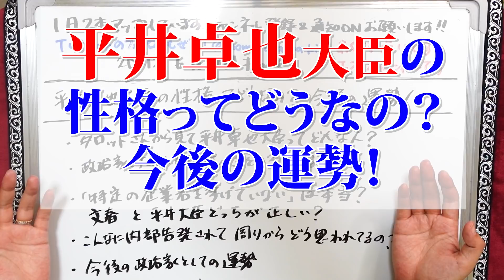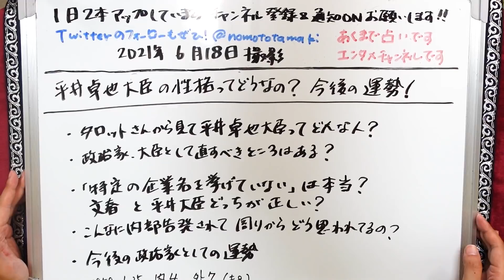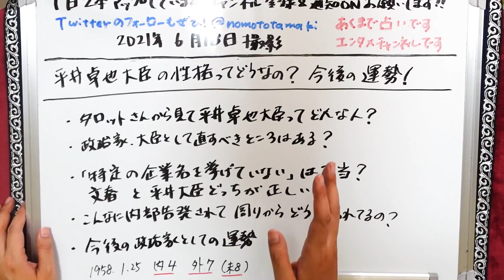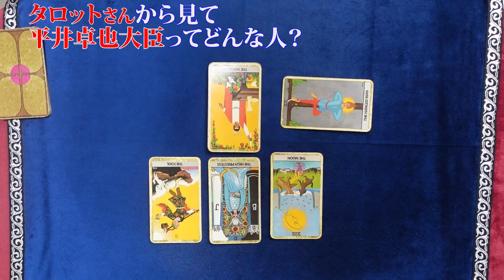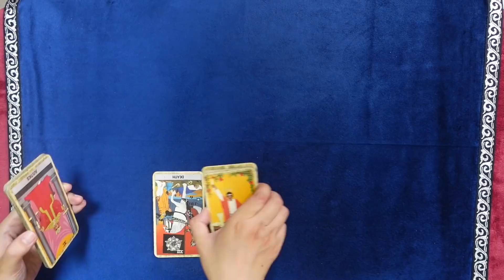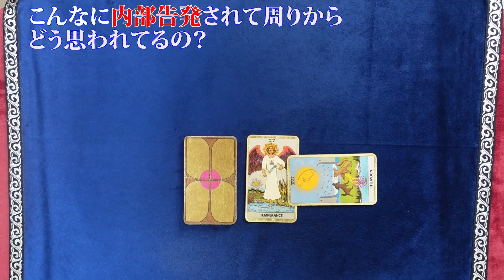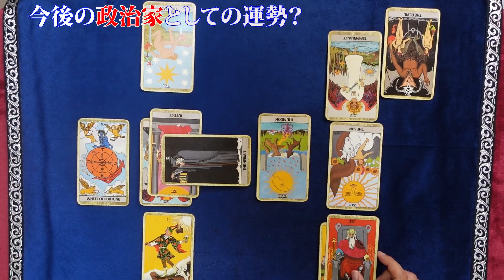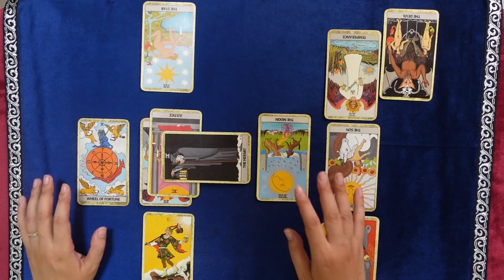【占い】平井卓也デジタル改革担当大臣、「NECを干す」恫喝は本当？ 週刊文春報道と正しい言い分はどちら？ 性格と周りからの評価と今後の運勢！（2021/6/18撮影）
東京五輪向けアプリの事業費削減を巡り、平井卓也デジタル改革担当相（63）が内閣官房IT総合戦略室の会議で同室の幹部らに対し、請負先企業のNECを「完全に干す」「脅しておいた方がいい」などと指示していた問題。平井氏が同じ会議の場で、デジタル庁が発注予定の事業に、自身と近い関係にあるベンチャー企業を参加させるよう求める発言をしていたことが、「週刊文春」が入手した音声データでわかった。発注機関の責任者である大臣のこの発言は、官製談合防止法に違反する疑いがあるという。

平井大臣の性格
週刊文春と平井大臣の言い分はどっちが正しい？
政治家、大臣として直すべきところはある？
今後の政治家としての運勢は？

過去関連動画：【大臣を占う！】デジタル庁は2021年度中に設置できる？デジタル庁で日本はどうなる？平井卓也デジタル改革担当大臣の性格・性質、今後を占ってみた！（2020/9/18撮影）
【占い】支持率低下しつつある2021年の菅内閣の運勢は？内閣目線、国民目線それぞれで見ると？各月ごとの運勢も！新型コロナ対策、オリンピック、解散…（2021/1/12撮影）

2021年３月現在（最新の状況はTwitterに書いています）
です。